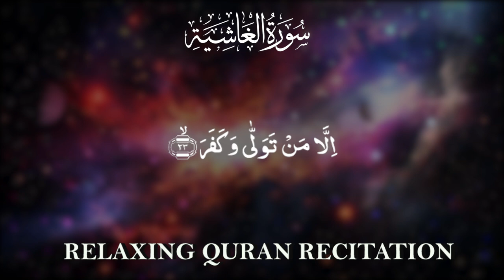Surah Al Ghashiyah | Chapter 88 | سورہ غاشیہ | Relaxing Quran Recitation